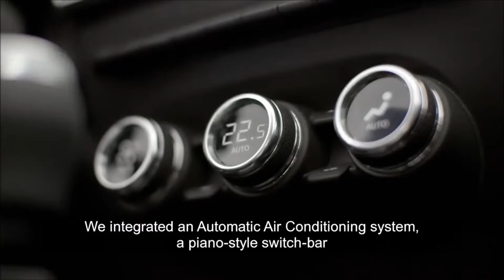2017 - Dacia Duster - Interior Design (Transcript + English to your native or favorite Vocabulary)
★ Please Add your own subtitles or correct existing (Settings - Subtitles/CC - Add).
★ Subtitles/CC contributors:
English: Translated by ...; Reviewed by ...
French: Translated by ...; Reviewed by ...
Romanian: Translated by Ion Stanca (AXEL SOFT); Reviewed by ...

Dacia’s iconic model has been revamped, with new styling, new equipment and a fully-updated interior. Meanwhile, Duster is as spacious as ever it boasts the same off-road ability and is still shockingly affordable. Dacia, with a strong connection to its community, unveiled the All-New Duster at the 2017 Frankfurt Motor Show in the presence of some 30 customers who are enthusiastic supporters of the brand.